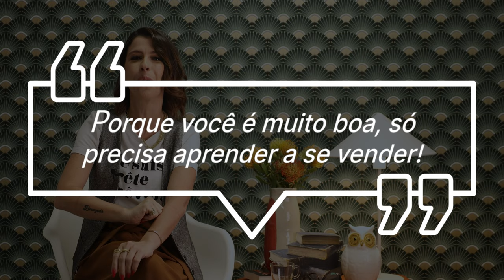Não cometa esse erro ridículo no seu Branding Pessoal | Caroline Caracas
Você costuma pensar muito bem antes de falar algo, pois se preocupa com o que as pessoas pensam sobre você ou simplesmente fala o que te dá na telha?

Se você é do segundo time, cuidado, porque tudo o que você expõe tá formando uma imagem sobre você.

Autenticidade não tem a ver com falar tudo o que pensa e ser mal educada. No mercado de trabalho precisamos estar atentos e sermos estratégicos com a nossa comunicação.

Neste vídeo eu te explico o cuidado que você deve ter com a sua marca no mercado: ela te abre portas, ou fecha para sempre.